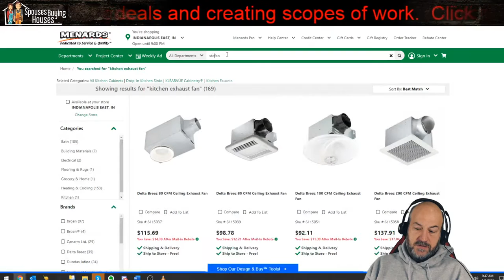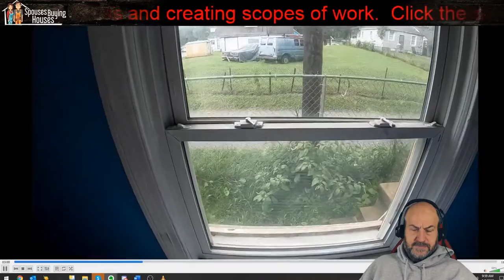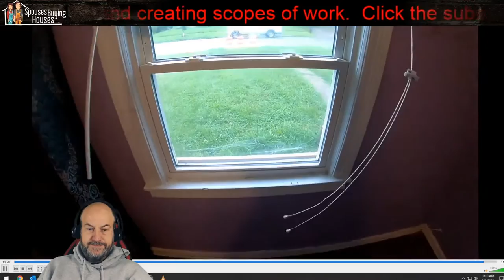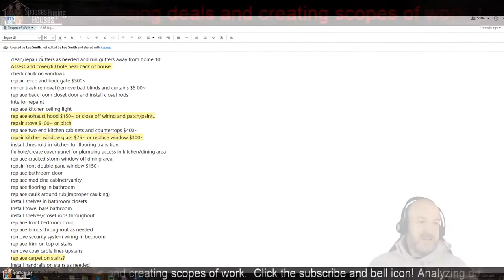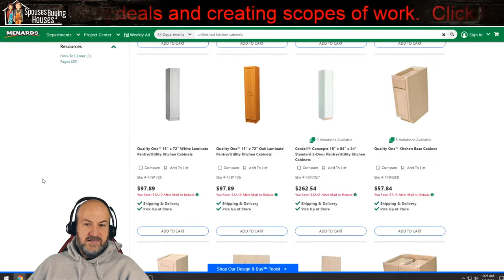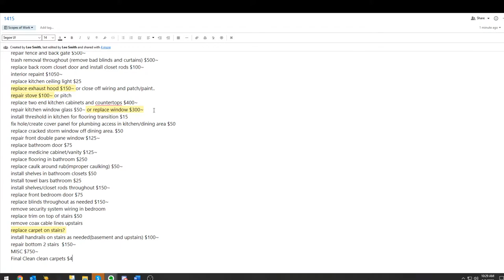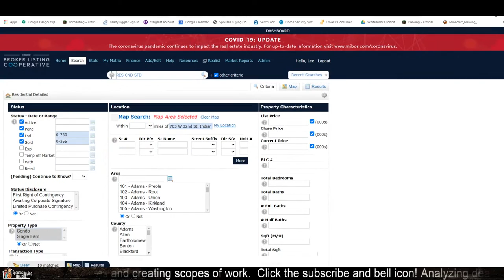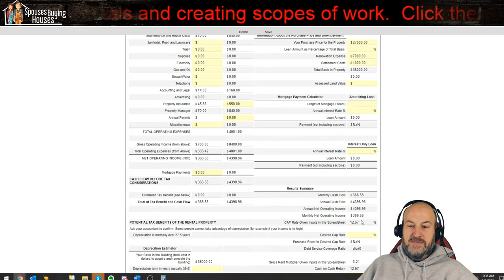🔴LIVE - How much to fix this and what will our profit be? - 08AUG2020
We will run numbers on current deals, and see how much to get them flipped or rent ready, and what kind of profits we will make!

We sell CMA's for $5.  We pull our data from local MLS. Our local MLS does NOT share information with Zillow, so Zillow does not know the real numbers in Indianapolis.

Indianapolis Real Estate Investment Analysis: I will show you how I estimate work needed on homes. Then we can take those numbers to help us work out how much to offer.

Need us to go view a property for you and give you a rough estimate of rehab costs?

Are you a contractor looking to work with us? Go register on our website!

Real Estate Investing Tips and Tricks!